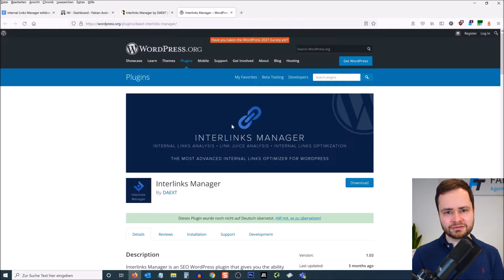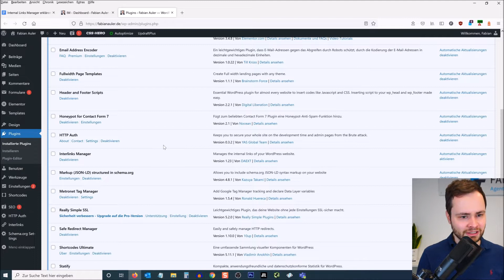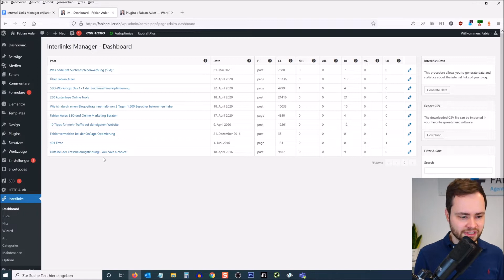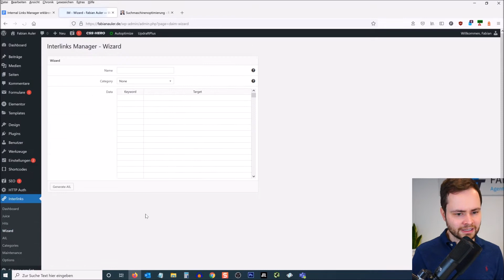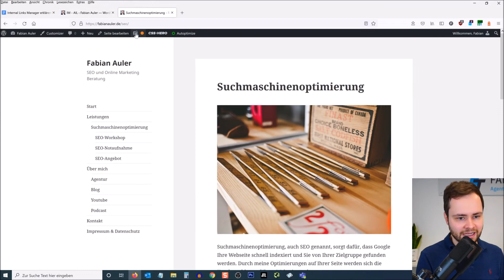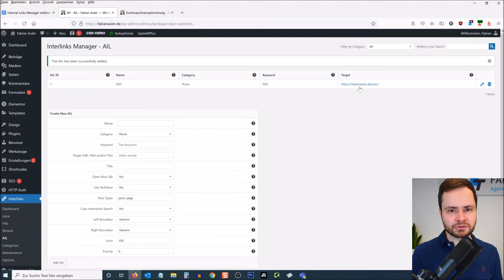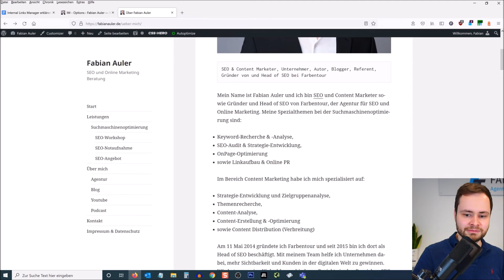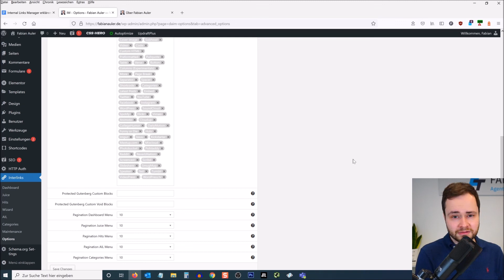Interne Links automatisieren für WordPress mit dem Interlinks Manager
Interlinks Manager: Interne Links automatisieren für WordPress Websites

Bei Elementor klappt der Interlinks Manager oft nicht: Hier auf die Option Erweitert im Backend klicken und dann bei der Filterpriorität den höchstmöglichen Wert einstellen: "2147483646".

📌Du benötigst Hilfe bei der Optimierung deiner Website? Kontaktiere uns für ein unverbindliches SEO-Angebot und Erstgespräch